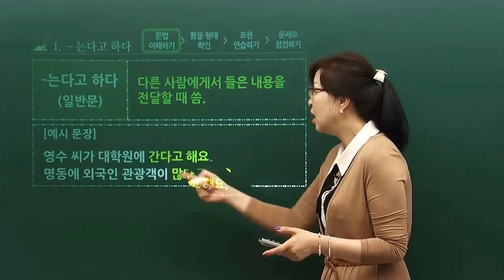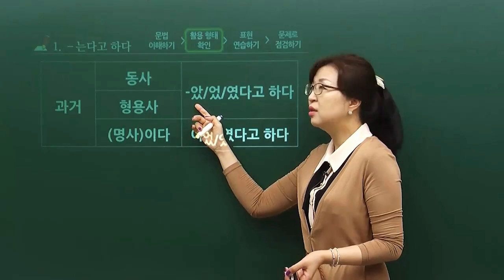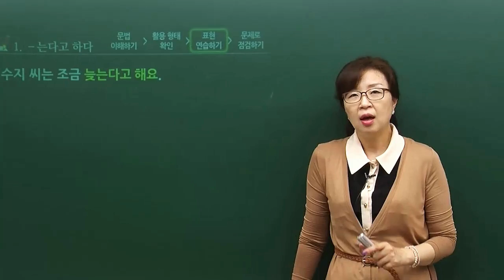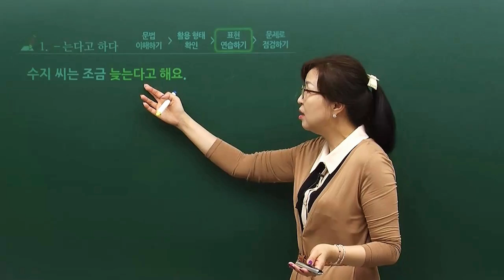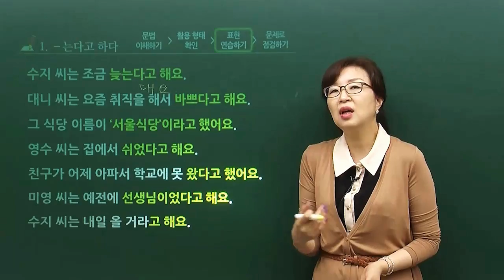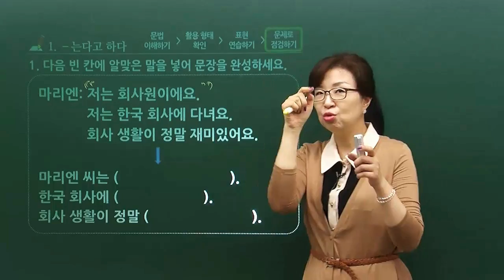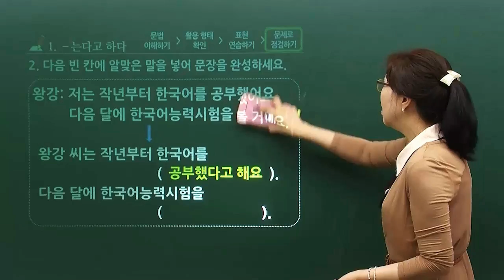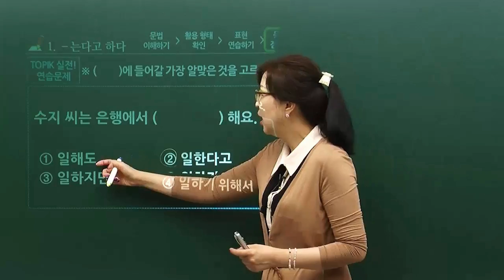[TOPIK II 3,4급 문법] ' -는다고 하다'